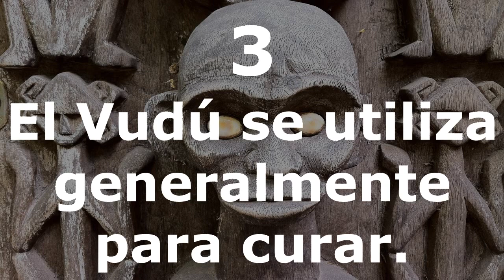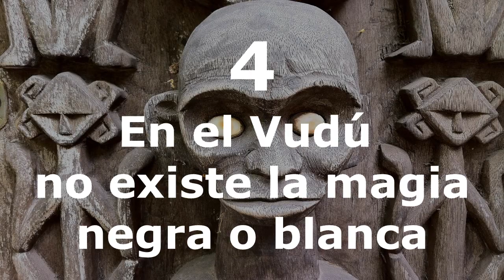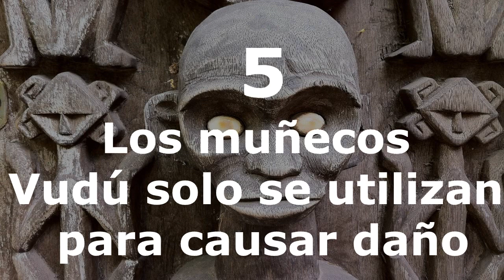5 cosas sobre el vudú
En este video el Bàbá Leonardo Òmò Ògún, comparte con nosotros 5 cosas sobre el vudú. Porque a pesar de lo que vemos en las películas. ¿Es el vudú realmente una práctica tan oscura y macabra?
Aquí nos muestra que el vudú es bastante interesante y complejo. Así como también que no es simple magia negra o brujería. Si te interesa saber más sobre la magia hechicera o brujería mira este artículo

En este video también se expresa que la aparición del vudú, es similar a otras creencias chamánicas, un ejemplo de esto es nuestro chamanismo sincrético. Si deseas saber más sobre el sincretismo visita nuestra web:

El vudú  es una mezcla de diferentes creencias africanas y cristianas, al igual que lo son las nuestras. Además, también se creó en América gracias al tráfico de esclavos africanos. Si deseas saber más sobre nuestro culto chamánico visita nuestra web:

Todo esto no hace más que mostrarnos lo mal que nos han informado sobre el vudú en las películas.  Si te gustaría aclarar algunos de los prejuicios que se tienen sobre vudú  y quieres saber más sobre él, seguro que este video te encantara.